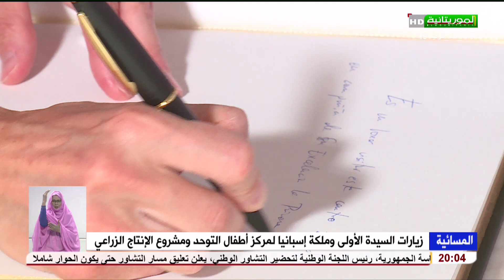زيارات السيدة الأولى وملكة إسبانيا لمركز أطفال التوحد ومشروع الإنتاج الزراعي